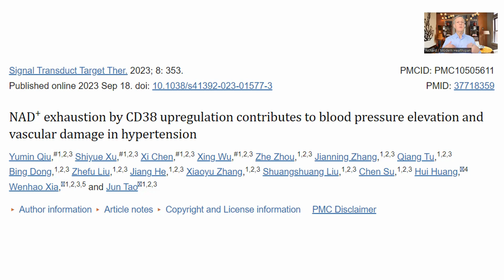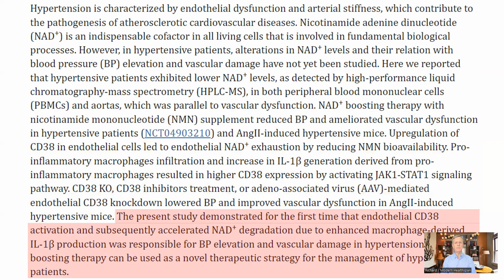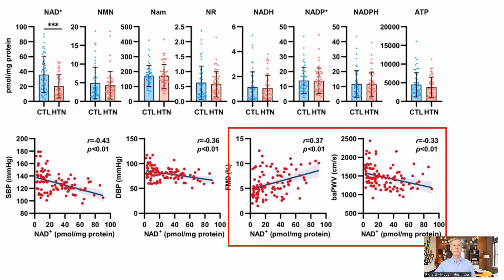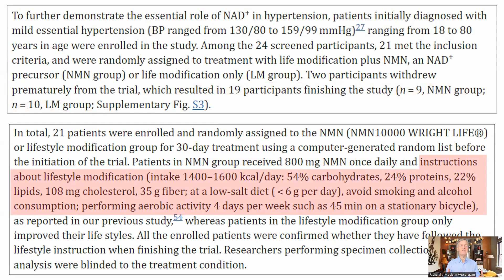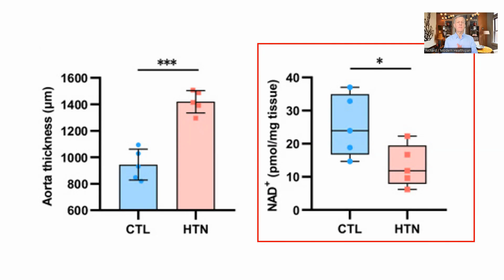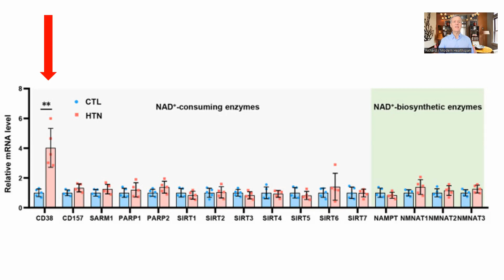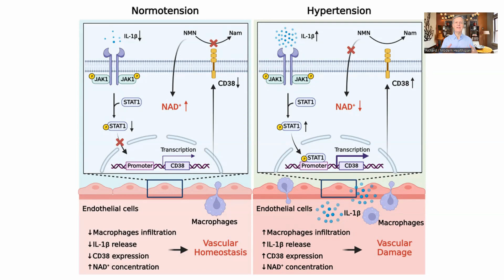Human Trial | NMN 800 mg Lowers Blood Pressure & Improves Vascular Health In 6 Weeks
Here we look at taking at a recent write up of a trial which showed that NMN lowered blood pressure in patients with hypertension. The mechanism was through replenishing NAD which had been consumed by CD38.

NAD+ exhaustion by CD38 upregulation contributes to blood pressure elevation and vascular damage in hypertension

NOVOS Core & Boost code MHS5